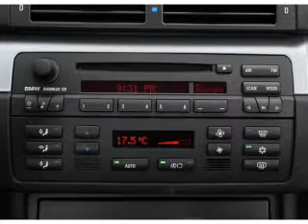2005 BMW 3 Series - Stafford TX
Year: 2005
Make: BMW
Model: 3 Series
Trim: 330xi
Engine: 3.0 liter inline 6 cylinder 24 valve
Transmission: Automatic
Color: Electric Red
Mileage: 73070
Address:
12053 Southwest Freeway